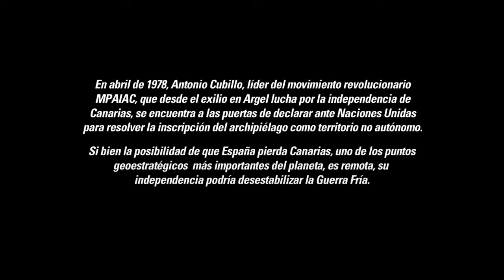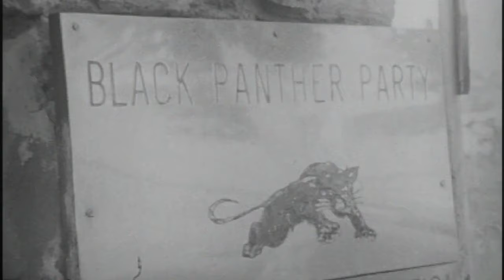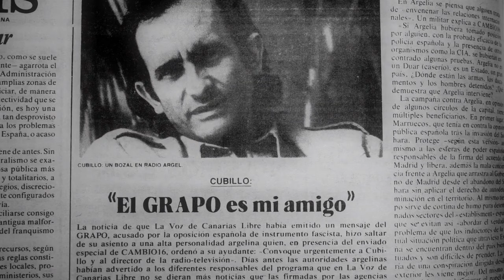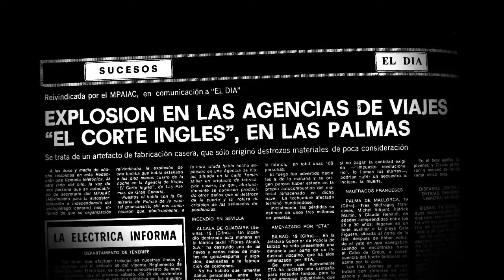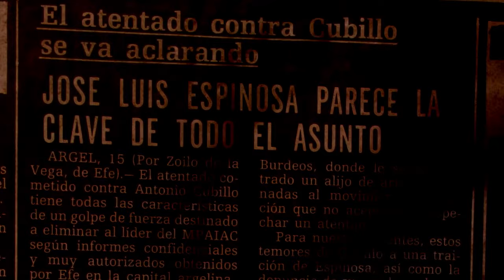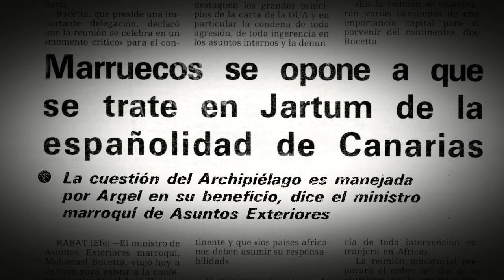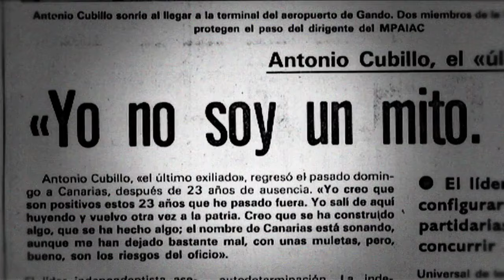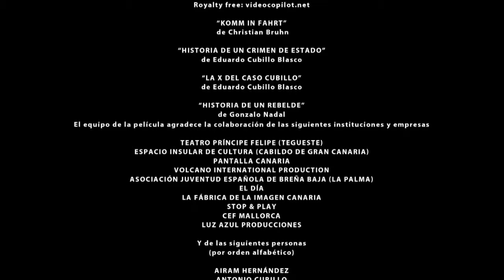Cubillo, historia de un crimen de Estado